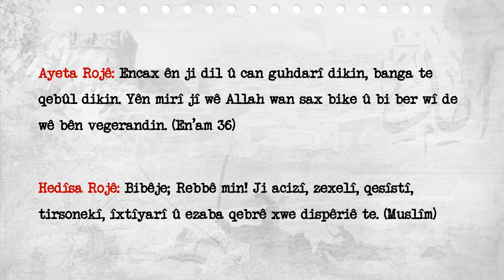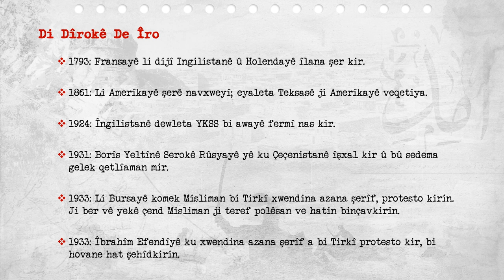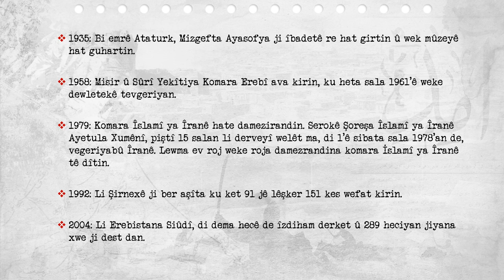Di Dîrokê de Îro - 01.02.2023